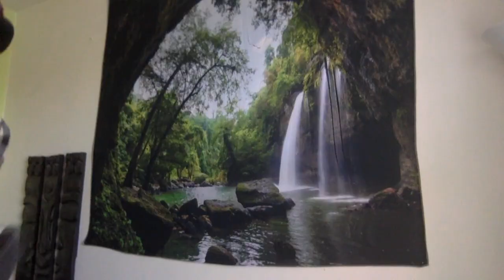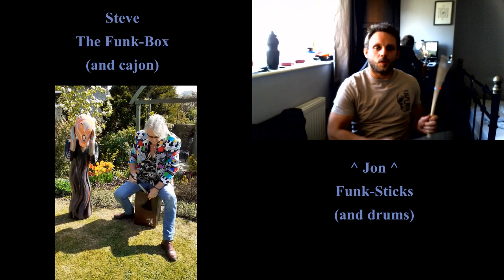Boom!!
Conceived, Written, Recorded and Produced in isolation.

Gervase McCarron - Vocals
Martin Bennett - Vocals
Andy Page - Guitar & Vocals
Richard Snell - Keyboards
Andy Richardson - Guitar, Bass & Production
Mike Richardson - Guitar & Vocals
Steve Rowley - Cajon
Jon Lester - Percussion